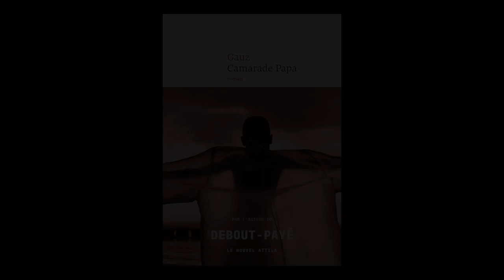GAUZ - Camarade Papa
GAUZ vous présente son ouvrage "Camarade Papa" aux éditions Le Nouvel Attila. Rentrée littéraire automne 2018.